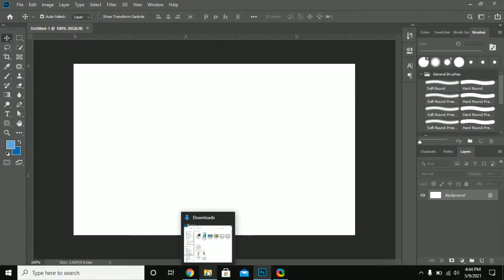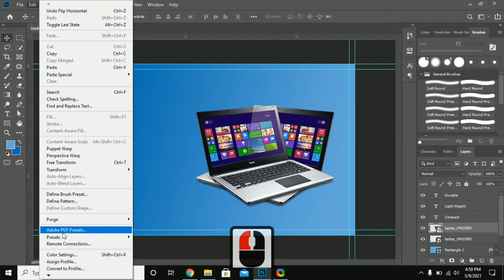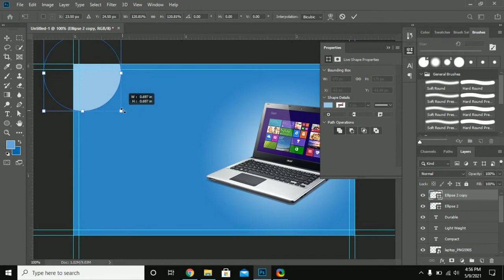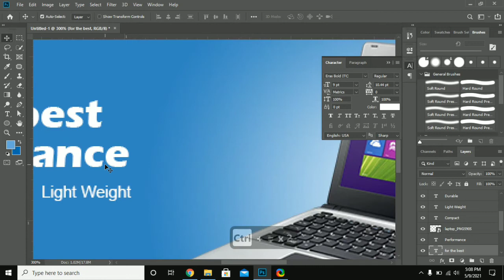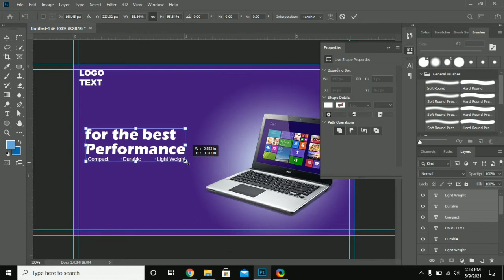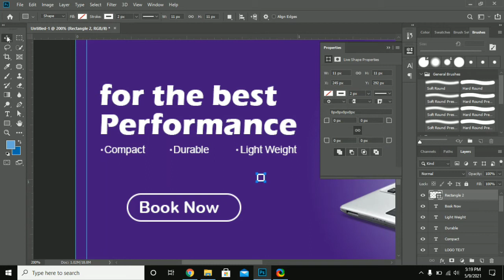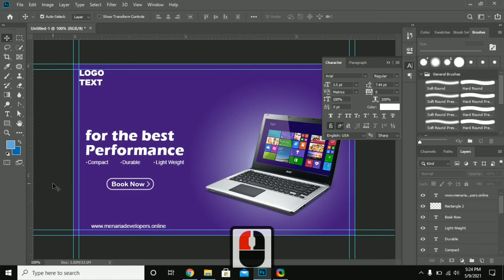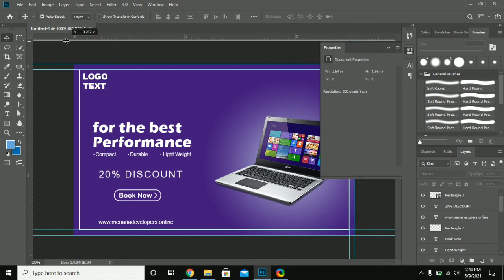Laptop Web Banner Design | Flex Design | MenariaDevelopers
Laptop Banner Design | Flex Design | MenariaDevelopers